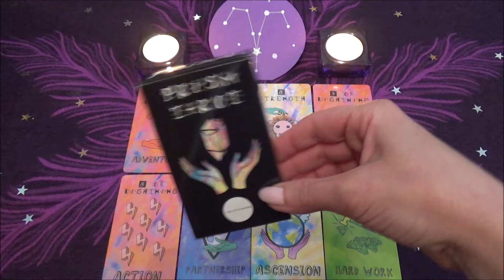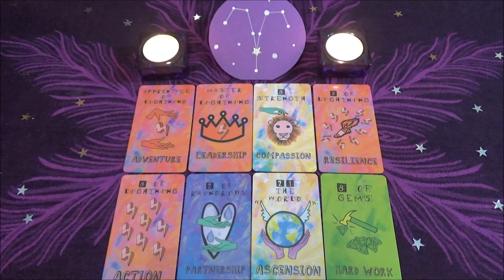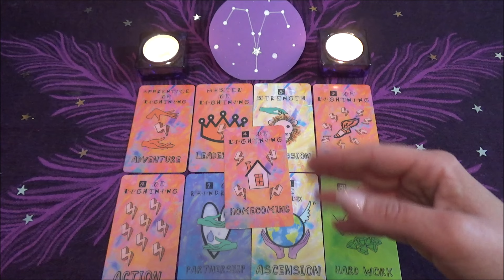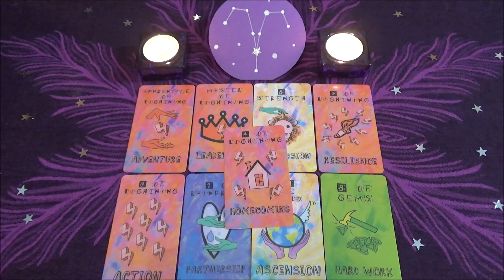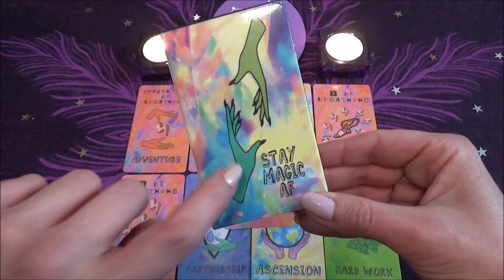♈️ ΚΡΙΟΣ - Τον Απριλιο θα λαμψεις! ☀️⭐ Κατακτησεις και επιτυχιες! 💑🏆 ΑΠΡΙΛΙΟΣ 2024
Παρακολουθειτε υπευθυνα!

♥♥♥♥♥♥♥♥♥♥♥♥♥♥♥♥♥♥♥♥ ΕΠΙΚΟΙΝΩΝΙΑ ♥♥♥♥♥♥♥♥♥♥♥♥♥♥♥♥♥♥♥♥

Ευχαριστω πολυυυυυυ! 🧡🧡🧡